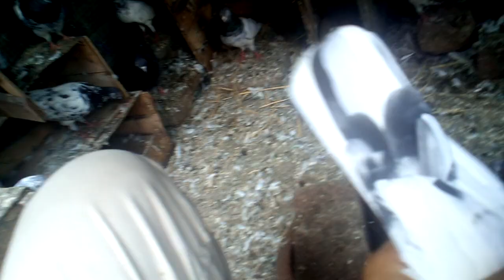nasli kabutar ki phchan episode 3 A1 quality breedar kabutar 💯💯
nasli kabutar ki phchan episode 3 A1 quality results 💯 golden taddy kamagar siyalkoti kabutar
taddy rampuri pigeons
kamagar kabutar
siyalkoti pigeons
Pakistan pigeons Lovers
indian pigeons market
fancy kabutar
golden kabutar
35 wala kabutar